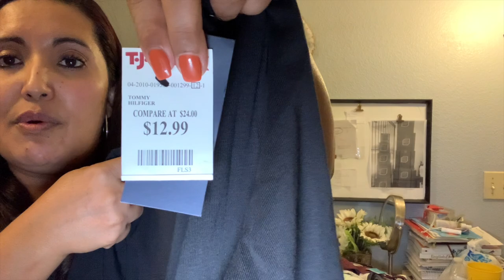El Dia Que Todos Esperamos En Casa❤️/ Mini Compra En Tjmaxx/ Tommy Hilfiger, Nautica, Calvin Klein 👚